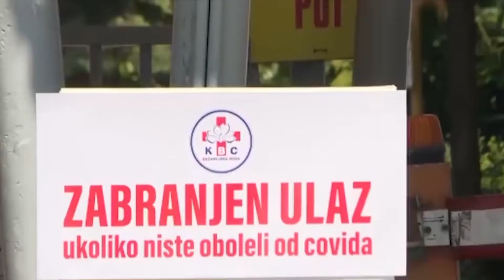Rade Panić - Sporan način formiranja Kriznog štaba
Sporan je način na koji je formiran krizni štab kao i način na koji radi, ocenio je predsednik Sindikata lekara i farmaceuta Rade Panić.